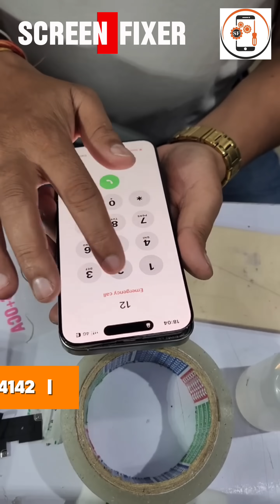📱 Complete Display Repair Training – Step by Step | SCREEN FIXER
📱 Complete Display Repair Training – Step by Step | SCREEN FIXER DELHI
Mobile Repairing Industry me sabse zyada demand Display Repair Experts ki hai — aur yahi skill ham Screen Fixer me har student ko 100% Practical ke saath sikhaate hain! 🔧🔥

Is video me aap dekh rahe hain poora Glass Separation to Final Testing Process:
• Broken glass ko safe tarike se remove karna
• UV liquid ka proper use aur lamination safety
• Cold & Hot separation technique
• Display damage se bachne ki professional tricks
• Repair ke baad complete keypad / touch testing

Hamare trainer students ko AMOLED/OLED Display Repair bilkul market-standard method se sikhate hain, jisse aap real jobs aur business me expert ban jaate ho 💪✨

🎓 SCREEN FIXER KYA PROVIDE KARTA HAI?
✔️ 100% Practical Classes
✔️ Real Phones for Practice
✔️ Certified & Experienced Trainers
✔️ iPhone + Android Advanced Hardware Training
✔️ Job & Business Startup Guidance
✔️ Lifetime Technical Support
✔️ Govt. Approved Certificate
✔️ Live Project + Tools Handling Training

Agar aap technology me career banana chahte ho ya apna business start karna chahte ho…
TOH ye course aapke liye life-changing opportunity hai! ⭐

📍 Location: Dashrath Puri Metro Station, Delhi

🚀 Join INDIA’S #1 Mobile Repairing Institute – SCREEN FIXER
“Learn Practically. Earn Professionally.”

📈 Aaj hi skill seekho, life upgrade karo!
🔥 Limited Seats — Book Now!